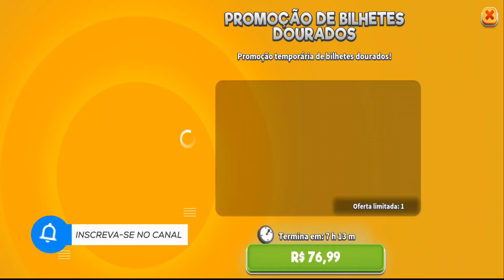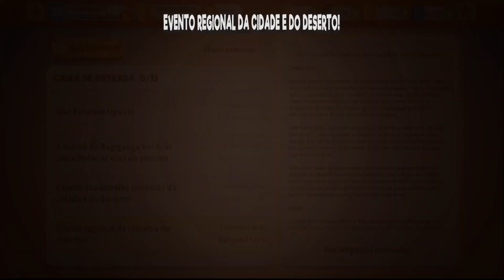EVENTO CIDADE E DESERTO | LOONEY TUNES WORLD OF MAYHEM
E no video de hoje eu trago a primeira gameplay do jogo Looney tunes World of Mayhem

 Junte-se ao Pernalonga, Patolino, Marvin o Marciano e todos os personagens clássicos do desenho para criar a maior "Equipe Toon" do Looney Tunes™ Mundo Insano! Colecione personagens de desenho animado como o Piu-Piu, Taz, Papa-Léguas e muito mais para participar de batalhas malucas em um vibrante Mundo Looney Tunes™.

Colecione seus personagens favoritos e descubra suas habilidades de luta únicas e hilárias. Personagens como Papa-Léguas e Coiote, Frajola e Piu-Piu e até mesmo o Gaguinho têm habilidades diferentes e ataques engraçados. Consiga todos os personagens clássicos de Looney Tunes™ neste épico RPG de ação.

Crie equipes com seus personagens favoritos e derrote seus inimigos com travessuras e piadas icônico! Use as rivalidades clássicas dos desenhos animados e receba bônus ao derrotar um rival conhecido, como Piu-Piu x Frajola ou Papa-Léguas x Coiote.

Batalhe com estratégia em turnos e combates entre personagens! Os personagens fazem ataques cômicos contra seus inimigos, então você poderá derrubar um cofre ACME na cabeça do Patolino ou derrotar o Hortelino Troca-Letras com uma bigorna gigante!

As batalhas PVP permitem que você roube caixas e ganhe recompensas e itens de aprimoramento!

Crie seu próprio Mundo Looney Tunes™ com os seus personagens de desenho animado prediletos e locais que você mais gosta. Colecione os ambientes dos seus momentos favoritos dos Looney Tunes™ para moldar seu próprio mundo Looney Tunes™, depois conclua missões para aprimorar seus personagens.

Colecione e combata personagens de desenho animado para se tornar o mestre da confusão! Baixe o Looney Tunes™ Mundo Insano hoje mesmo!

CARACTERÍSTICAS DO MUNDO INSANO

ARPG Looney Tunes™
- Colecione personagens Looney Tunes™ como:
- Pernalonga, Hortelino Troca-Letras, Patolino, Gaguinho, Eufrazino Puxa-Briga, Marvin o Marciano e muito mais!
- Recrie duelos famosos como Coiote x Papa-Léguas e Piu-Piu x Frajola!

RPG de Ação
- Colecione e evolua seus personagens de desenho favoritos
- Use piadas de desenhos animados como ataques especiais
- Participe de combates estratégicos baseados em turnos
- Conclua missões com seus personagens para acumular recursos

Jogo de Estratégia
- Use suas habilidades para criar a melhor equipe de personagens
- Domine a arte da criação de equipes com base na sinergia dos personagens
- Selecione personagens de desenho animado de forma estratégia para ter vantagens sobre seus adversários

Construção de Mundo
- Desbloqueie paisagens icônicas e colecione construções clássicas de locais famosos de desenhos animados
- Crie um mundo Looney Tunes™ para seus personagens
- Ganhe recursos concluindo tarefas com seus personagens

Modos Multijogador
- Dispute batalhas online
- Lute em PVP – teste sua equipe de personagens em disputas de RPG, jogador contra jogador!
- As batalhas PVP permitem que você roube dos seus oponentes caixas repletas de itens de aprimoramento ou que defenda as suas próprias caixas

Meta de Inscritos pra esse ano: 10000

 Lucas 1:37: Porque para Deus nada é impossível.